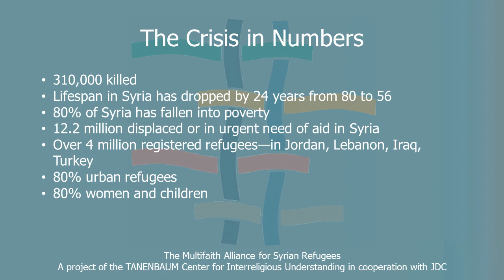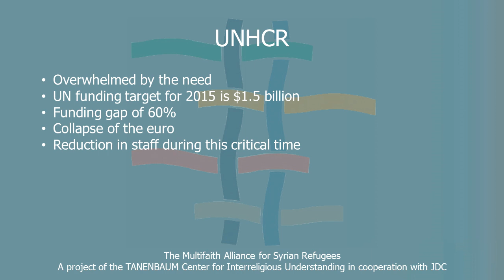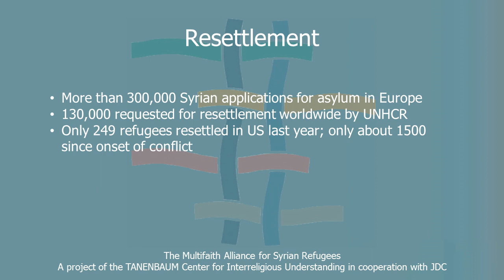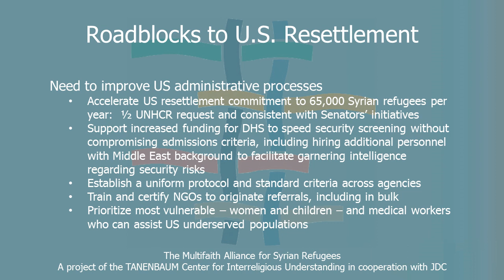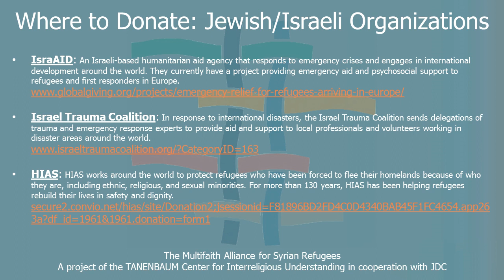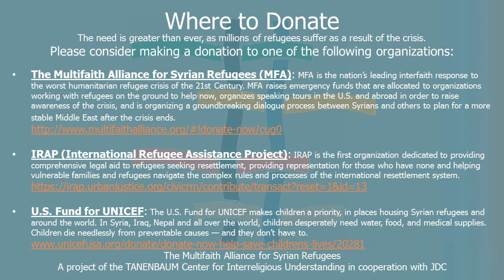Webinar: The Syrian Refugee Crisis